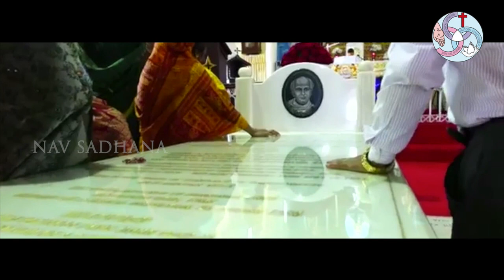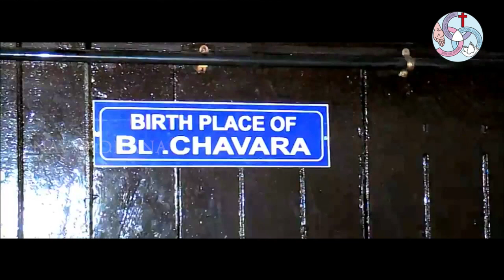St Kuriakose Elias Chavara, Pray for us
Lyrics: Thomas Willium Buttrefeild, Ujwala Pandey & Prabhat Giri
Singer: Swati Nair
Chorus: Rincy, Mable, Rani, Siji
Jinto, Subin, Shibu

Studios :Nav Sadhana, Varanasi,
   Geetham Studio, Cochin
Deepasree Studio, Varanasi
Design : Sudheesh

Engineers : Jinto John, Anil, Ajayan K.S., Sobin Sunny, Pradeep Deepak

Final Mixing and Mastering: Sobin Sunny

Co-ordination: Fr. C. R. Justy

Lizy K Fernadez
Rev. Fr. Wilfred Moras,
Rev. Fr. Rojan Sebastian,
Sr. Rosely SRA,
Sr. Hemlata SRA,
Sr. Rashmi FSM,
Sr. Jaya FSAG,
Sr. Sangeeta FSAG